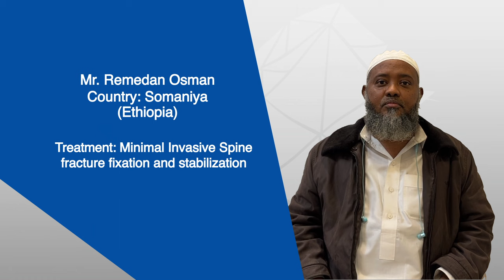Minimal Invasive Spine fracture fixation and stabilization | Dr. Hamza Sheikh | MH Delhi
Hailing from Ethiopia, Remedan Osman sought relief through minimally invasive spine fracture fixation and stabilisation at Manipal Hospital Delhi. Dr. Hamza Sheikh, Consultant-  Spine Surgery, delves into his case. Dr. Sheikh recommended the surgery based on a thorough analysis of Osman's MRI report. Today, Osman experiences the freedom to walk pain-free.